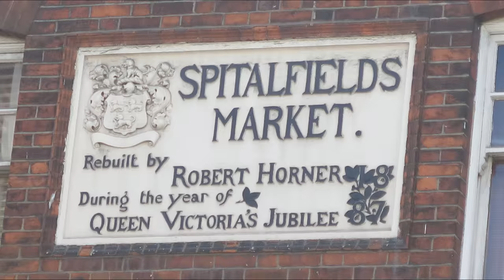LONDON REISE VLOG #01 | Sev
Sev und Lena in London! Reise Vlog (Deutsch/German) -  Spitalfields Market, Brick Lane uvm.!
♥ Lets Play INDIE HORROR (Deutsch) ► TEAMSEV _____▼MEHR▼____

Mehr Lachen?

Liebreizende VLOGs, Beauty, Lifestyle, Fun und Mehr:
- Lena HillOnTour -